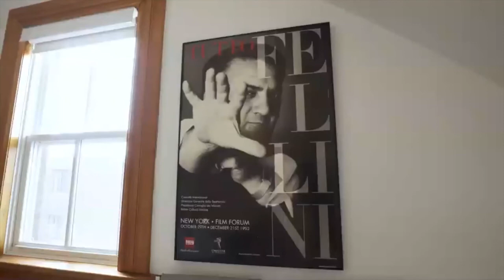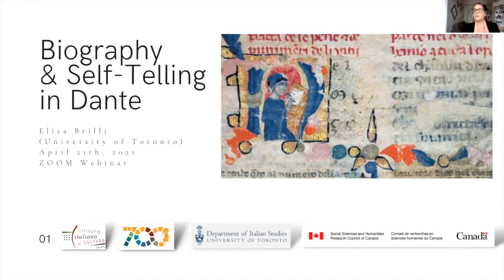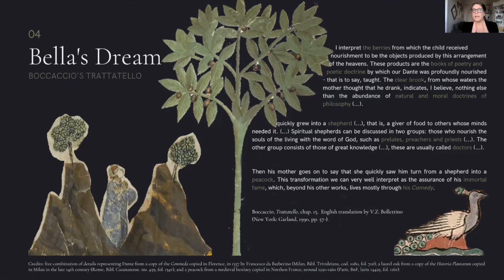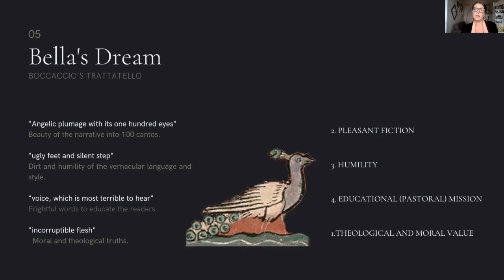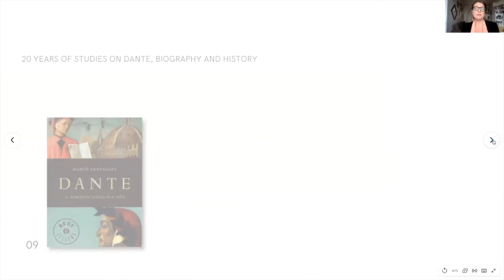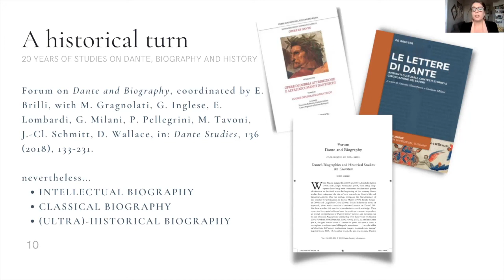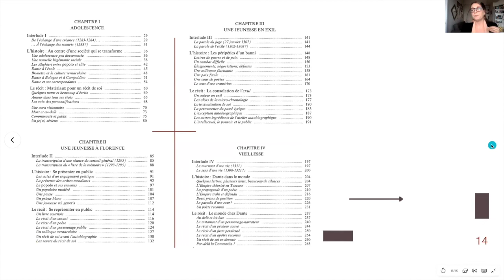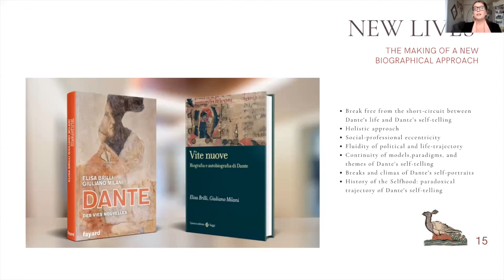DANTE 700 | Biography and Self-telling in Dante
With a year-long calendar of events, Italy marks the 700th anniversary of Dante Alighieri’s passing.

Dante, known as the father of the Italian language, was born in Florence in 1265 and died in Ravenna in 1321.

His epic poem, The Divine Comedy, is considered an iconic masterpiece of medieval literature that has inspired poets and writers worldwide through the centuries.

Writing a biography of Dante is a challenge many have faced. While the archives are mostly silent, his work contains many personal passages that can be easily mistaken for an autobiography. Traditional approaches evaluate these various fragments, exclude those considered less reliable, combine the remaining in a “likely” series of events. The book "Vite nuove. Biografia e autobiografia di Dante", co-written by Elisa Brilli and Giuliano Milani, attempts a different approach.

In this talk, Prof. Elisa Brilli will illustrate such endeavour, its specificities, some of their main findings, and explore the question not of how to use Dante’s statements to reconstruct his life but of how much biographical research on Dante and, more in general, our vision of literary authors, owes to his self-telling.

Organized by the Istituto Italiano di Cultura Toronto in collaboration with the Istituto Italiano di Cultura Chicago, Los Angeles, Montreal, New York, San Francisco, & Washington D.C.

ELISA BRILLI

Elisa Brilli (Ph.D., La Sapienza-EHESS, 2009) is Associate Professor of Italian Studies at the Department of Italian Studies and the Centre for Medieval Studies at the University of Toronto. She previously worked at the EHESS in Paris, The Kunsthistorisches Institute in Florence, the Université du Québec à Montréal, the Ecole pratique des Hautes Etudes, and the University of Zurich. Brilli is a specialist in Dante studies and the late medieval reception of Augustine, with a strong interest in the interactions between cultural history and literature, medieval exemplary literature, and historiography.

Her monograph Firenze e il Profeta (Carocci, 2012) provides the first comprehensive analysis of the depiction of Florence in Dante’s works from three perspectives: Dante’s dialogue with civic memory, his reshaping of theological paradigms, and his autobiographical implications. From this last line of inquiry originates Brilli’s latest book, co-written with the historian Giuliano Milani, Dante. Des vies nouvelles (Fayard, 2021) and Vite nuove. Biografia e autobiografia di Dante (Carocci, 2021), which develops an interdisciplinary inquiry of both Dante’s life and self-telling.

Brilli is also is the chief editor of the critical edition of the Alphabetum Narrationum by Arnold of Liège, a 14th-century collection of 800 exemplary tales (Brepols, 2015), and the co-editor of the following collective volumes and journal issues: Faire l’Anthropologie Historique du Moyen Âge (with P.O. Dittmar and B. Dufal, Atelier du Centre des Recherches Historiques, 2010), Images and Words in Exile. Avignon and Italy during the first half of the 14th century (with L. Fenelli and G. Wolf, SISMEL, 2015), Agostino, Agostiniani e Agostinismi nel Trecento Italiano (with J. Bartuschat and D. Carron, Longo, 2018), the “Forum: Dante and Biography” (Dante Studies, 136, 2018) and The Dominicans and the Making of Florentine Cultural Identity (FUP, 2020).

Finally, Brilli is the main convener of the “International Seminar on Critical Approaches to Dante,” (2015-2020) at the University of Toronto, together with J. Steinberg and W. Robins, and she serves on the editorial board of the journal Dante studies.